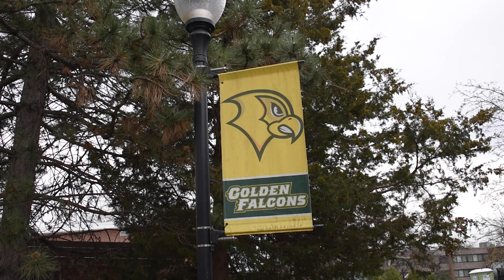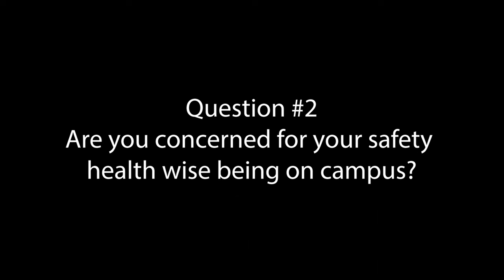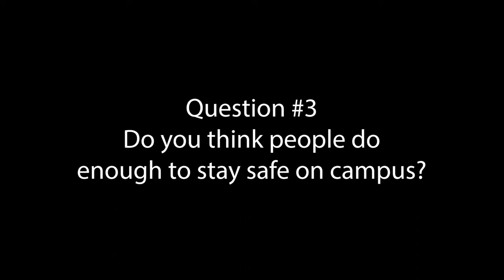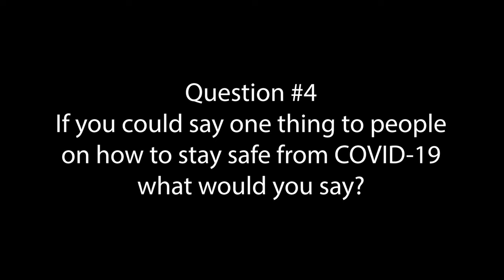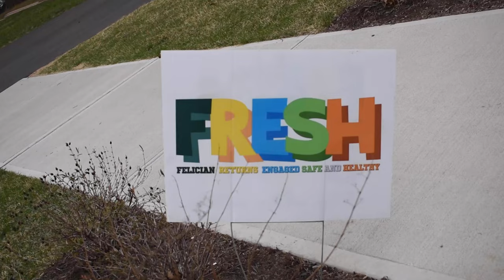COVID VS Campus - A COVID Documentary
Hey everyone! Froggirl345 here :)
This is a documentary about COVID on College Campus (Felician University)
Don’t forget, if you have any suggestions for new videos… leave them below in the comments!

You’ll get all the latest scoops on what’s coming next to Froggirl345!